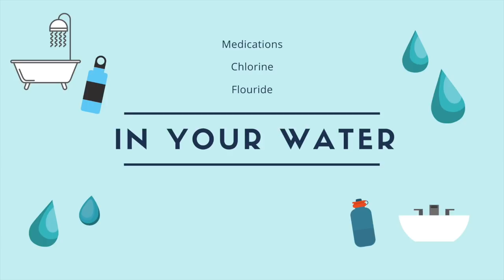Wendy's Favorite Water Filter to get toxins and fluoride out of your water! Don't drink tap water!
Water Pollutants Removed by a Pure Effects Ultra-UC Water Filter/Revitalizer is the only All-In-One system removes:

1. Radioisotopes that get into our water from Leaking Nuclear Plants, Fukushima Fallout, and Uranium/Plutonium Mining (this is the only filter I’ve ever seen that removes radioactive particles)

2. Drug Residues that are not required by law to be removed at water treatment plants (again, this is the only filter I’ve seen to remove drug residues).

3. Fluoride using an all-natural alumina-free activated carbon bonded with calcium, shown to be 20% more effective at removing fluoride than the commonly used activated alumina.

4. Disinfection Chemical Additives including both Chloramines and Chlorine.

5. Disinfection Chemical By-Products such as Trihalomethanes (one of which is Chloroform).

6. Heavy Metals including Lead, Aluminum, Mercury, Barium, Iron & Other Positively Charged metal ions.

7. VOC’s (Volatile Organic Compounds) such as benzene, xylene and other solvents that are byproducts of the petroleum industry.

8. Agricultural Contaminants such as pesticides, herbicides and insecticides

9. Microbial Cysts including Giardia & Cryptosporidum, which survive disinfection.

10. Sediment down to ultra-fine size of 0.5 Micron (approximately 50x smaller than a grain of beach sand).